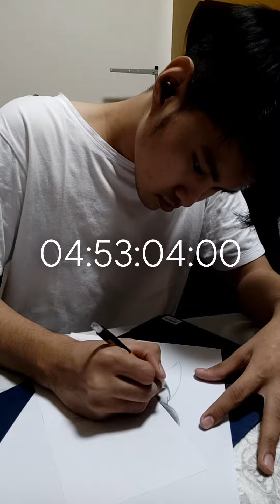JOKER ARTWORK SPEED RUN!